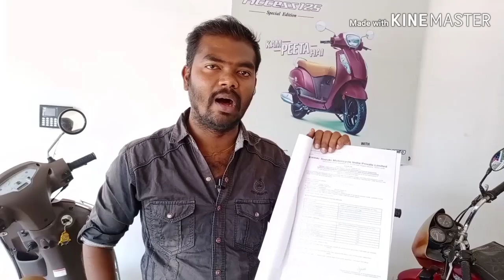RTO Progross 🚦| Short Explanation || Progross of new vehicle registration 🚧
Hello friend,this video for you guys Progross of rto inspection & new vehicle registrations